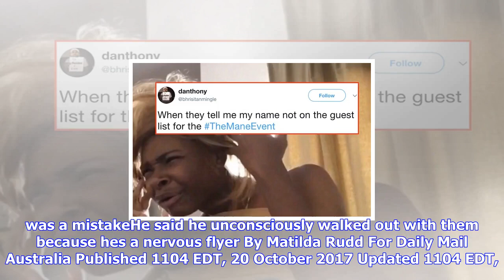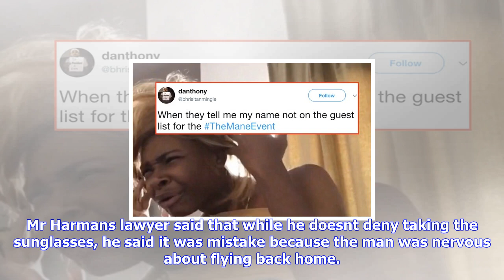Breaking News | Perth man stole $425 gucci sunglasses from bali airport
Perth man stole $425 gucci sunglasses from bali airport

Thomas Harman has been accused by Bali police of stealing Gucci sunglassesHe has spent the last twoa...